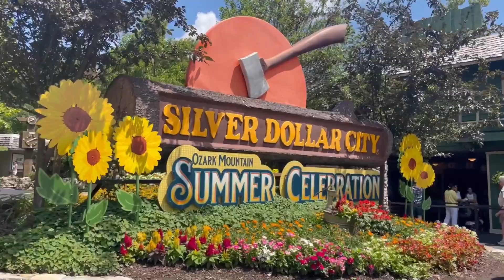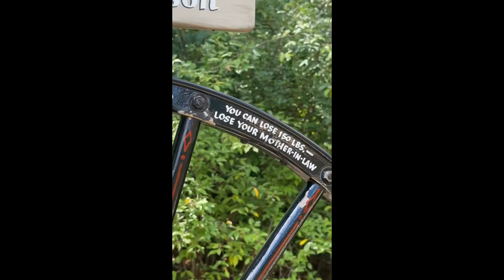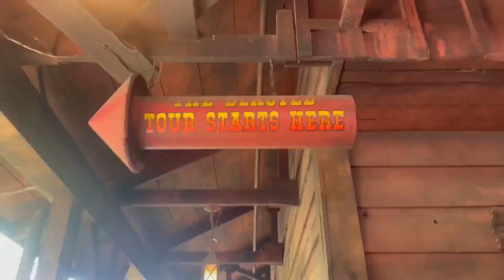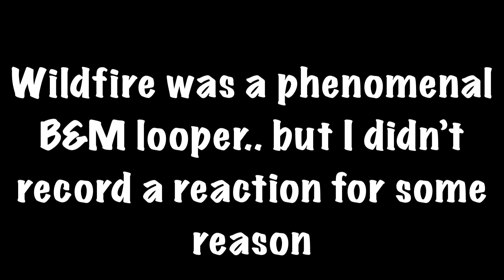Going To Silver Dollar City For The First Time! (Midwest Shenanigans Vlog 11)